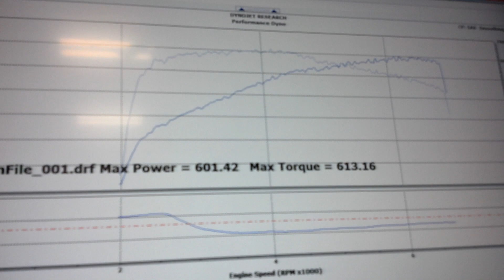2013 Mustang GT500 Dyno pull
Picked up car on 5/25, has just over 300 miles on it & has 601whp and 613wtq.